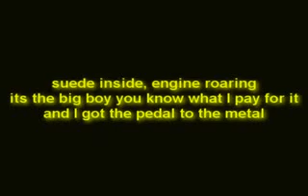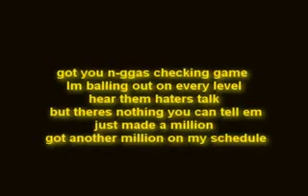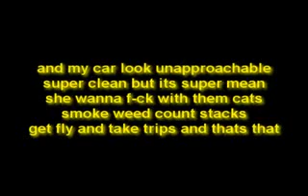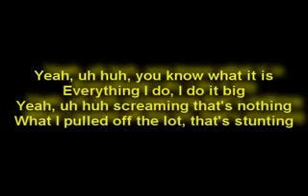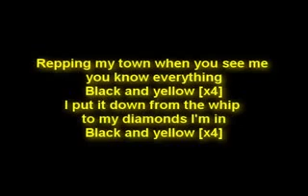Wiz Khalifa - Black and Yellow Lyrics